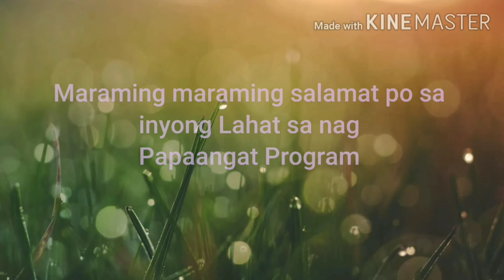Thank you to all The Paangat Program